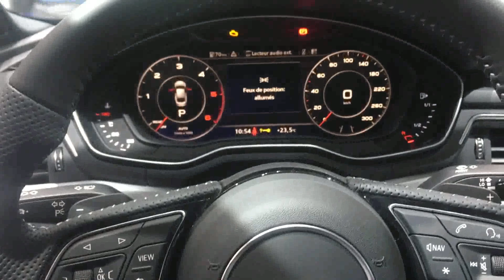Audi A5 2 0 TDI quattro AutoShow TopCar NewCar HD+11022019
cars,expensive cars,bmw,concept cars,mercedes maybach,aston martin,car,
top 10,most expensive car,lamborghini veneno,amazing cars,
top speed,fastest car,audi a7,zenvo st1,latest car,lamborghini,supersport,
bugatti veyron,ferrari,costliest,most expensive,most expensive super cars,2019,
people,richest,electric car,2018, 2020,supercars,hypercars,agera r,speed,
racing cars,koenigsegg,awesome cars,cool cars,top car,top cars,

upcoming cars, car, suv, autos, best looking new cars, ford, land rover, volvo,
hyundai, alfa romeo, sedan cars, kia, honda, bmw, audi, mercedes, economy cars,
 new hot cars, 2019, crossovers 2019, best suv, suv 2019, new cars, new models,
 top cars, top 20, top 10 cars, top best cars, 2019 cars, best cars, new cars 2019,
 cars 2019,

top speed, 2019, 2018, 1.32, gran turismo update, gran turismo sport update,
gt sport update, gran turismo sport, gran turismo, gt sport, srt tomahawk,
max speed text, gt sport fastest car, gran turismo sport fastest car

supercar reviews, modified car reviews, roads untraveled, motor trend, superspeeders,
 carfection, salomondrin, evo, car vlogging, car vlogs, automotive reviews,
car reviews, car channel, best car channels, top 5 automotive channels, graysonruffo,
 ruffo, grayson, marcusvandenberg, roadsuntraveled,

cars, top 10, expensive cars, car, most expensive cars in the world, bmw,
most expensive car, lamborghini veneno, amazing cars, top speed, fastest car,
coolest car, luxury cars interior, luxury interiors, luxury car,
car shows rat style car, car show lowrider, cars camber,
car show fails, car shows, top 10 luxury cars, fastest, sport car, hyper cars,
rarest super car, rare, rare car, reventon, in the world, beautiful cars,
koenigsegg one, koenigsegg, agera r, pagani zonda,

TOP CAR, brings you automotive news, reviews and car picture. Research and compare cars, find local dealer, calculate loan payments, find your car's book value and get a service estimate at this channel.